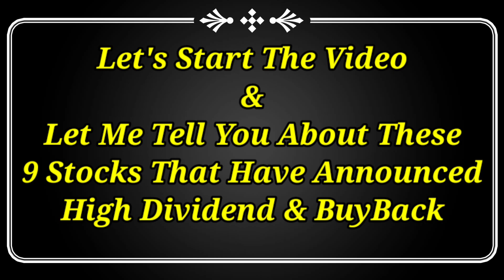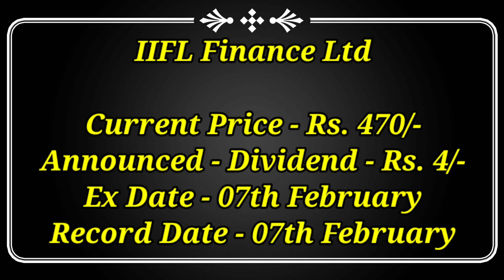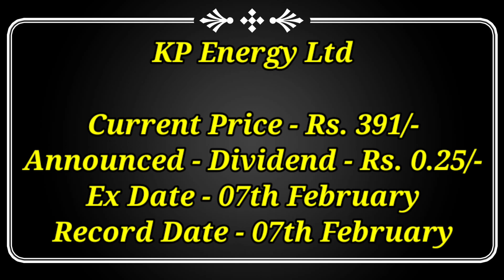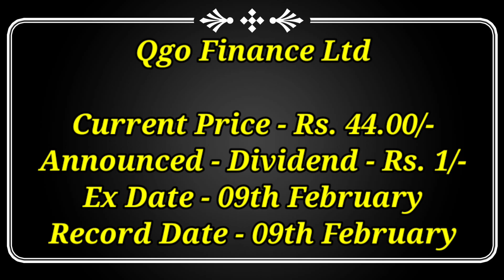9 Stocks news • Dividend buyback or Result • Rec share, Ncc, Hpcl share, Irctc share latest news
9 Stocks news • Dividend buyback or Result • Rec share, Ncc, Hpcl share, Irctc share latest news

stocks result
Rec share latest news
Rec dividend 2023
rec share q3 result
rec dividend record date or ex date
irctc result
irctc share dividend 2023
irctc dividend news
tci share q3 result
tci share dividend 2023
tci share news
iifl finance share latest news
iifl finance q3 result
iifl finance dividend 2023
srf share latest news
srf dividend 2023
srf q3 result
kp energy share latest news
kp energy stocks news today
orient electric share news
orient electric dividend 2023
vrl logestics share news
qgo finance share latest news
qgo finance dividend 2023
mstc share latest news
mstc dividend date
q3 result or dividend meeting
ncl industries share
banco product share
hercules share
ircon international share
shivalik bimetal share
hemadri cement share
ncc share
hocl share latest news
devyani share
pb fintech share
gspl share
trident q3 result
bocl share latest news
bpcl q3 result today